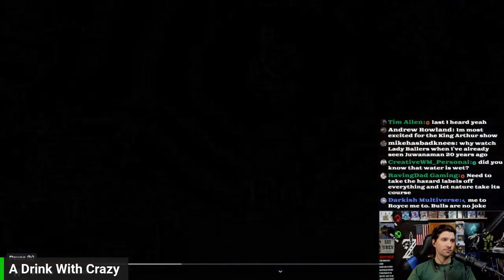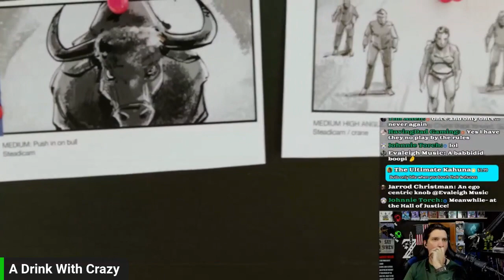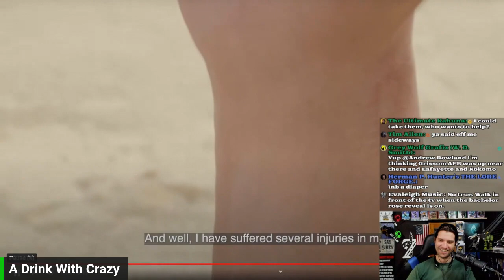Daily Wire | Everyone Said They Couldn't Do This